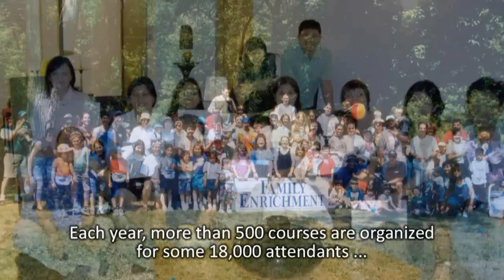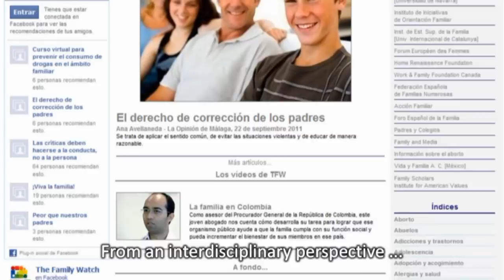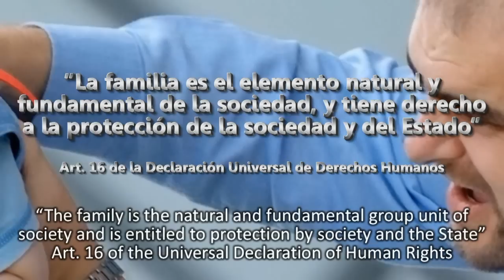IFFD y The Family Watch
Presentación de IFFD y The Family Watch, con ocasión de la visita de la Coordinadora del Programa de Familia de Naciones Unidas a España para transmitir el contenido de los preparativos para el XX Aniversario del Año Internacional de la Familia y la comunicación pública de la reclasificación del estatus consultivo de IFFD en la ONU, que ha pasado de ser especial a general.